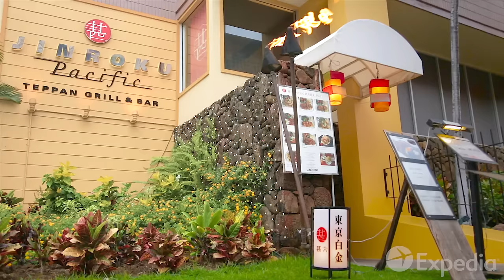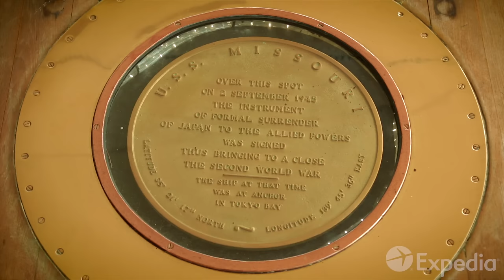Honolulu Vacation Travel Guide | Expedia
Honolulu – This destination is ready to show you surf and sun as you’ve never seen before! Check out the incredible footage of this Hawaiian jewel to fuel your travel inspiration.

Welcome to Honolulu, Hawaii’s capital found on the island of Oahu. Whether you’re here to live the life of a beach bum or want to explore the city’s lush tropical surroundings, you’ll find everything you’re looking for on your Honolulu vacation.

Hawaii had a pretty explosive inception—Diamond Head Crater, also called Leahi, started life as an active volcano. Don’t worry; it’s since gone dormant, which means you can climb to the rim and take in a truly brilliant view of the coast.

Head to the water and go paddleboarding or swimming; “Honolulu” means “sheltered bay,” and the beachfront here lives up to its name: It’s calm and sheltered year-round.

Honolulu sightseeing must include a day at Pearl Harbor, and a visit downtown to take in Honolulu’s history.

0:00 - Honolulu
0:48 - Bishop Museum
1:07 - Lē’ahi
1:26- Aloha Tower
1:49 - Ala Moana Beach Park
2:12 - King Kamehameha Statue
2:21 - Iolani Palace
2:38 - Kapi'olani Park
2:50 - Pearl Harbour
3:20 - Kailua Beach
3:32 - Downtown Honolulu